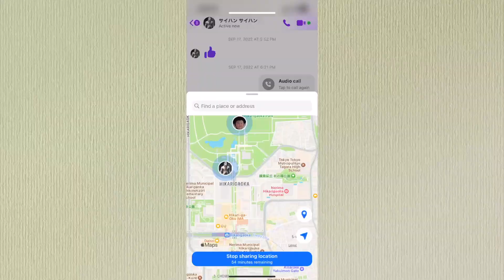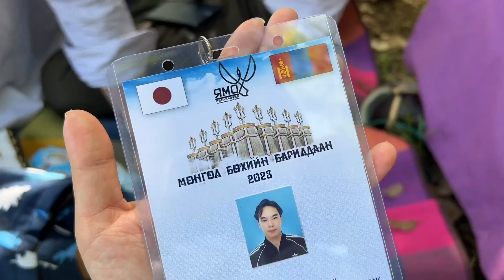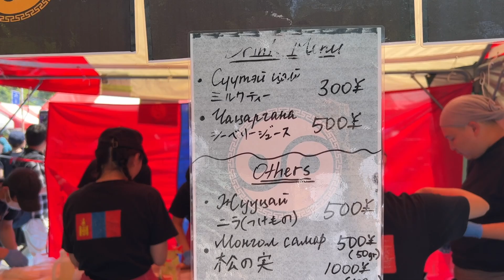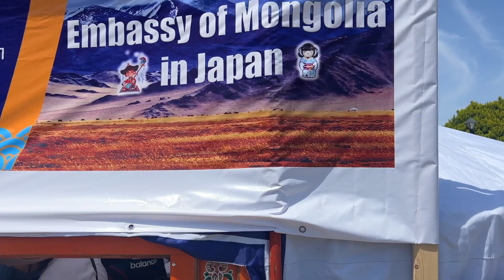VLOG| НЭГ ДОР ОЛОН МОНГОЛ ХҮН ХАРСАН ӨДӨР 😅 | хаврын баяр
Тавдугаар сарын 4,5-нд Токио хотын Нэрима дүүргийн Хикаригаока хүрээлэнд 22 дахь жилдээ “Хаврын Баяр 2023” зохиогдож өнгөрлөө. Эх орноосоо хол байгаа олон Монголчуудад элгээ дэвтээх сайхан өдрүүд болдог доо 🇲🇳🇯🇵🤍

Flower Duet - Leo Delibes